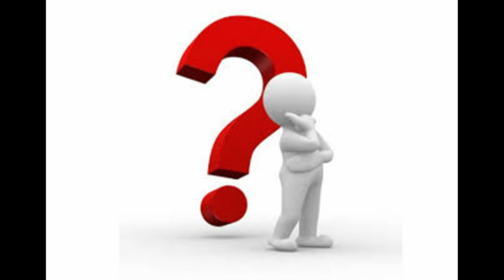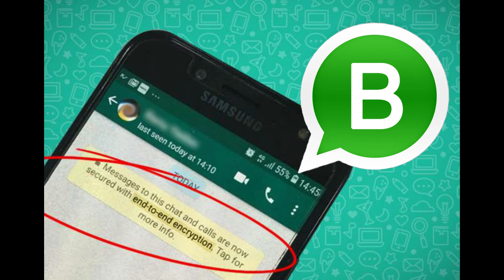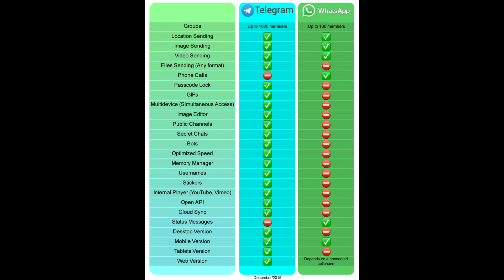Whatsapp policy Update Explained I After 15 May will your account be deleted? I Guider Abdul Khaliq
Assalamualaikum in this video i will tell you that if you not  accept the new whatsapp policy until 15th may after that will your account be deleted or not?